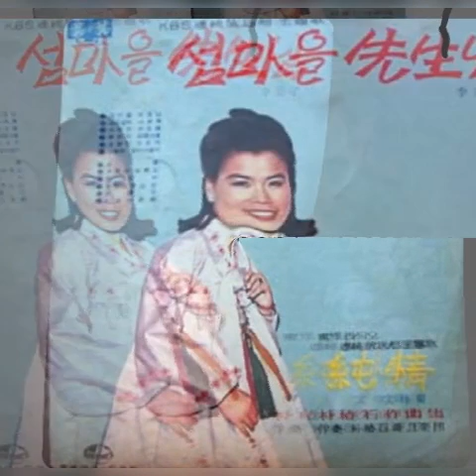섬색시 남기숙 소개합니다